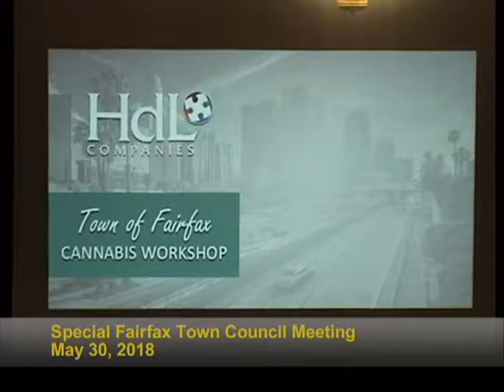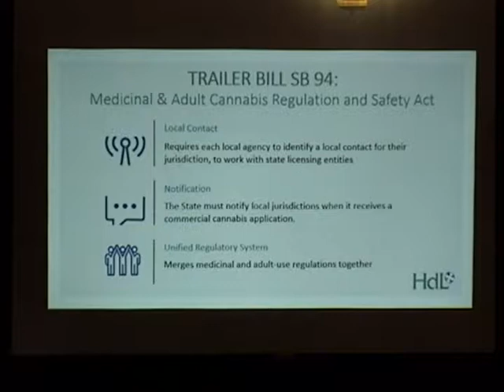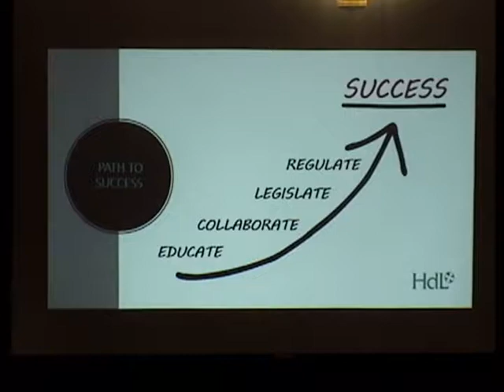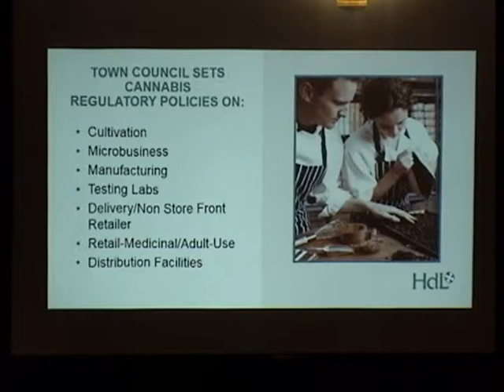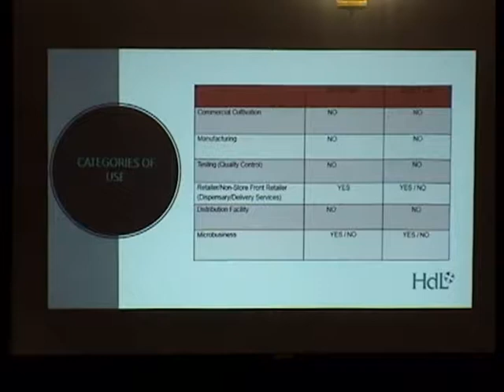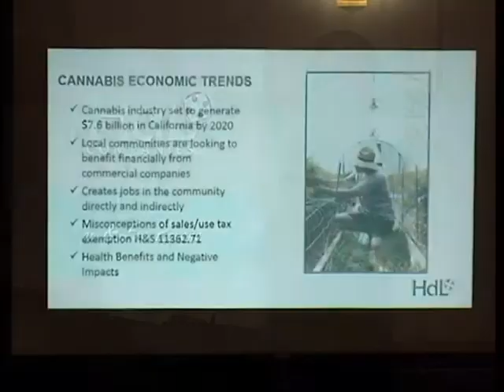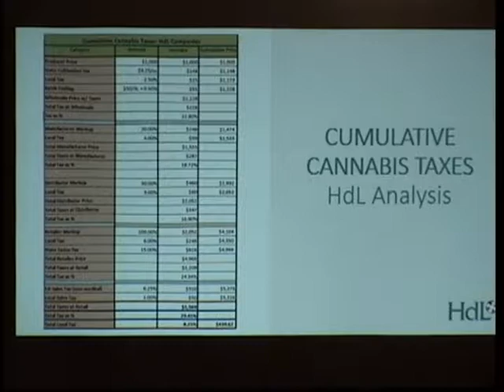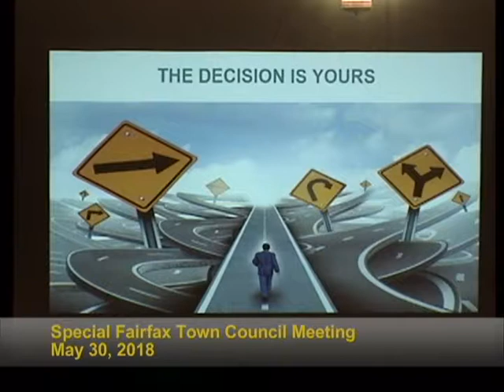Fairfax Special Town Council May 30, 2018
Special joint meeting of the Fairfax Town Council on Wednesday, May 30, 2018.